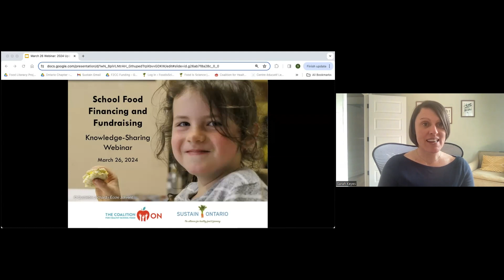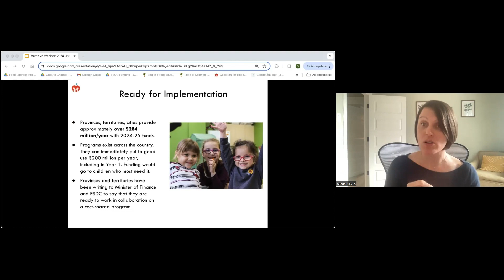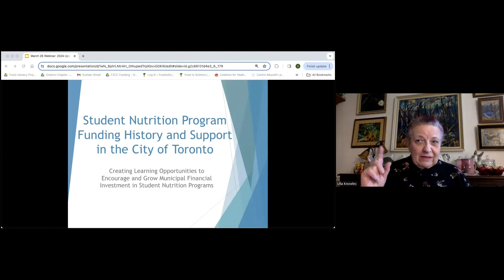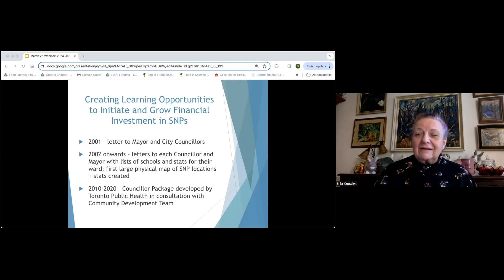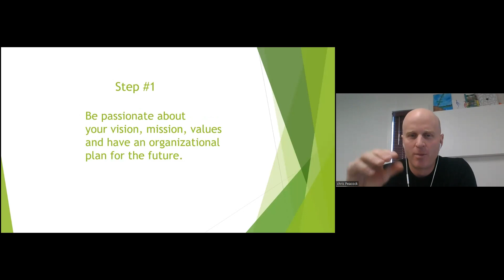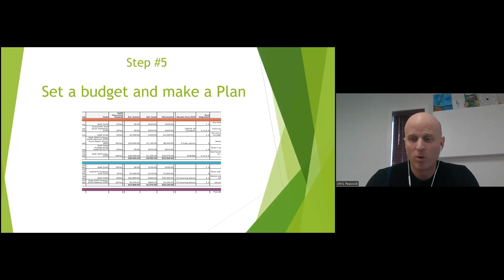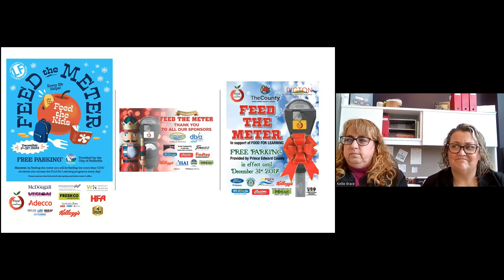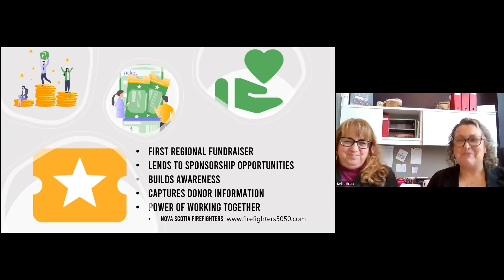School Food Financing and Fundraising March 2024 Webinar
This event, held March 26, 2024, brought together experienced school food program providers from across Ontario for a knowledge-sharing event hosted by the Ontario Chapter of the Coalition for Healthy School Food (chaired by Sustain Ontario). This event was our second school food financing webinar.

The event began with an update about provincial and national school food progress after which we heard from three panelists:

- Ulla Knowles – former student nutrition program manager with FoodShare Toronto – shared how she and others helped get the City of Toronto to invest in school food programs, and what made their advocacy successful. The City of Toronto is the largest municipal contributor to school food in Canada (over $18M as of Budget 2024).

Chris Peacock – The Sharing Place Food Centre in Orillia – spoke about their organization’s fundraising model, including strategies such as relationship building, media and donor outreach, taking a big picture approach to storytelling to help make the case for support, and what kinds of grants they target.

Kellie Brace – Hastings and Prince Edward Learning Foundation – spoke to their new 50/50 fundraiser to support their regional SNPs, as well as how their Feed the Meter campaign works and was established in partnership with their local municipality.

The webinar then opened up for discussion.